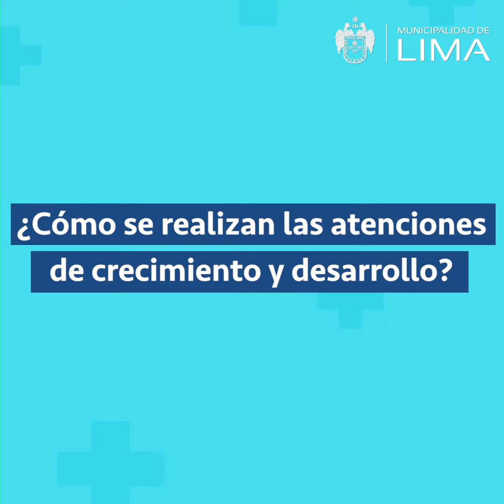Sisol40 - Crecimiento y Desarrollo del Niño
Sisol40 | ¿Sabes qué es el control de crecimiento y desarrollo del niño? 👩🏻‍⚕️ Nuestra especialista te brinda recomendaciones sobre la importancia de realizar este control a tus hijos. 🤱🏻